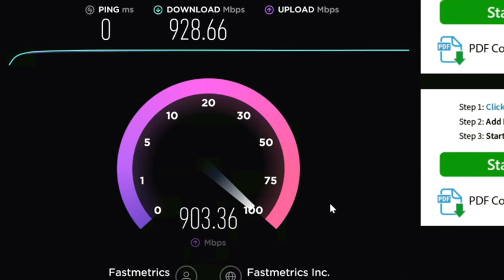Fastmetrics Speedtest Result: 928 Mbps Download & 929 Mbps Upload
A recent speedtest result for a new customer connection we setup in April 2020. High speed symmetric download and upload speeds.

Need a 10 Gbps connection or just more bandwidth? We can help;